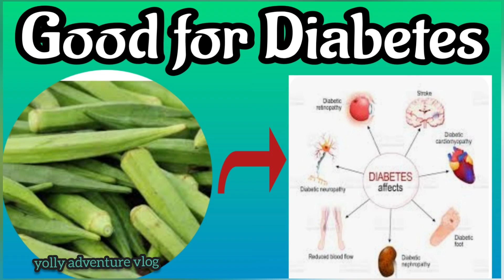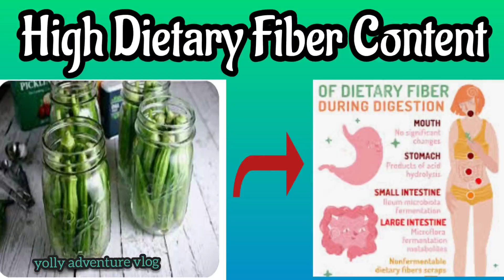OKRA WATER MABISANG GAMOT SA DIABETES & KIDNEY STONE